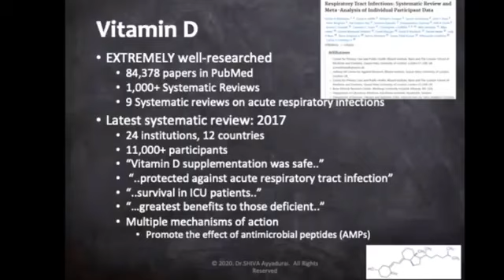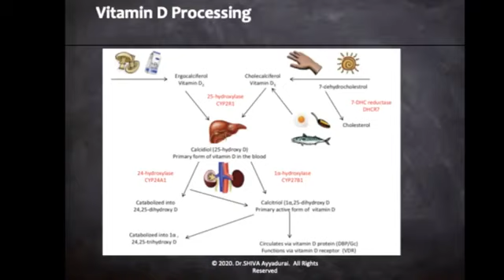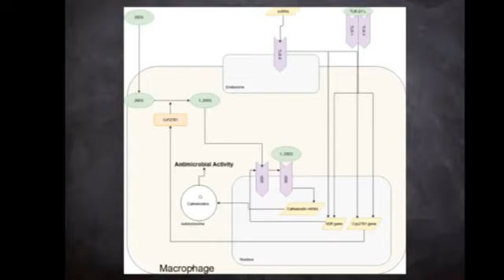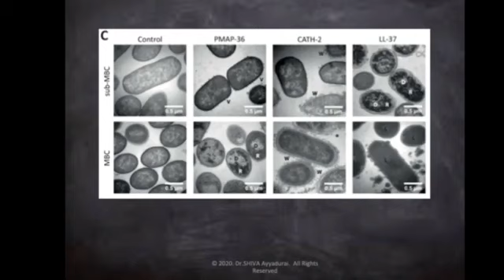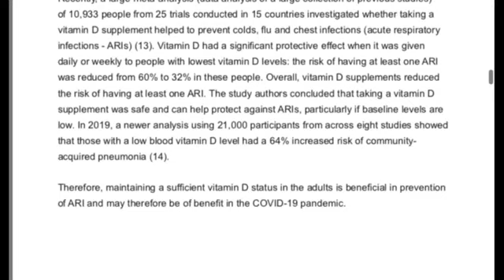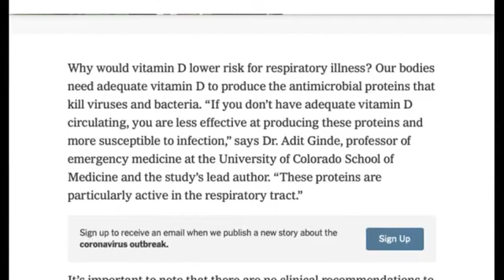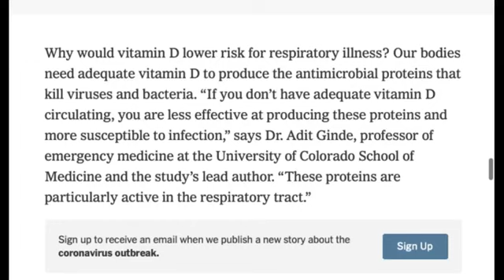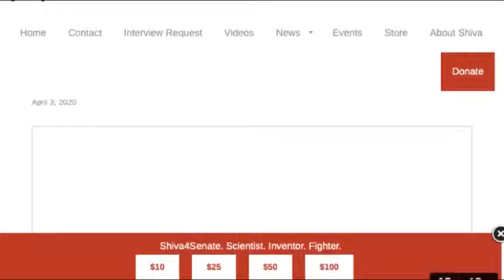Dr SHIVA LIVE How Vitamin D Defends YOU More EVIDENCE & MSM Forced to Admit Truth 200420 46m07 592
Dr SHIVA LIVE  How Vitamin D Defends YOU  More EVIDENCE & MSM Forced to Admit Truth 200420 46m07 592  Dr. Shiva Ayyadurai
Learn more about my technology CytoSolve that helps discover molecular pathways.

CytoSolve provides the world’s first computational systems biology platform for scalable integration of molecular pathway models to enable predictive and quantitative understanding of complex biomolecular processes and diseases to determine risk, toxicity, and efficacy UPFRONT in the product development process. CytoSolve’s technology platform is enabling innovative and visionary manufacturers to develop and deliver products to end-consumers that truly advance health and well-being, faster, cheaper, and safer.
Category
Education